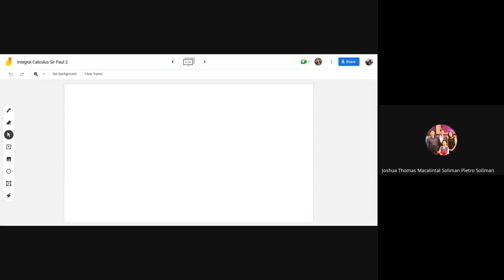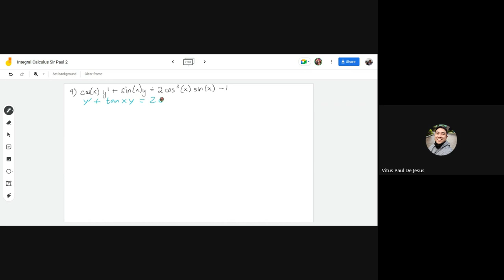INTEGRAL CALCULUS: Linear Differential Equations